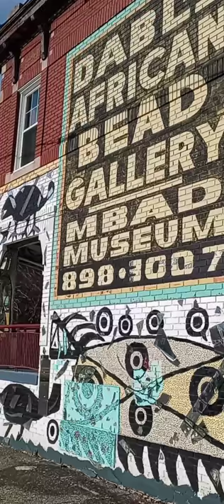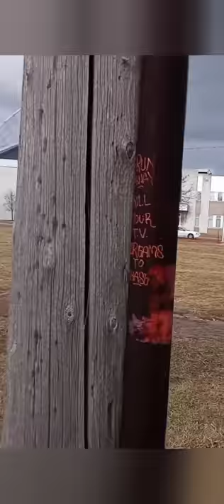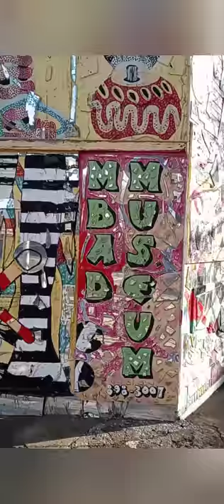Dabl's African Bead Gallery Mbad Museum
Dabls Mbad African Bead Museum

"16 years ago Olayami Dabls came to the corner of Grand River and West Grand Blvd with a vision to create a space for his community to understand the immense power of their African heritage. Occupying almost an entire city block in Detroit, the Dabls Mbad African Bead Museum houses 18 outdoor installations as well as the African Bead Gallery, N'kisi House and African Language Wall. Born of his own visual cosmology, Dabls MBAD African Bead Museum is a quiet revolution that sparks a vital conversation with global and local audiences. African Bead Gallery and Store: Hand-crafted beads from across Africa and the world are available for sale ONLINE and at the Bead Gallery and Store, open Monday through Saturday, 12pm - 7pm."

How we spent our Martin Luther King Day.
$pdiddy1222
jayslifeoutloud